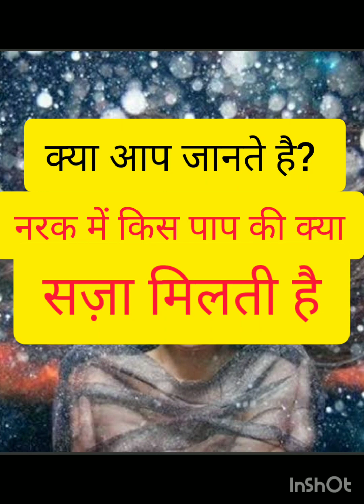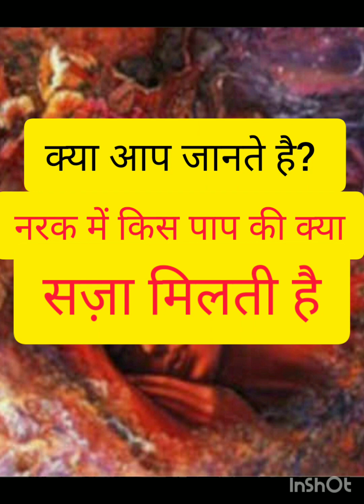गरुण पुराण के अनुसार मनुष्य द्वारा किये गये किस पाप की क्या सज़ा मिलती है?